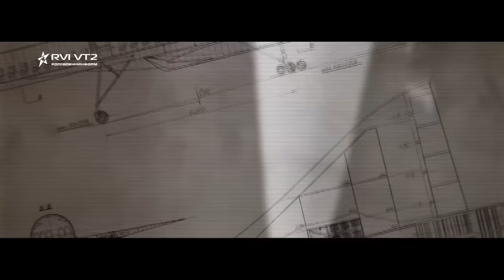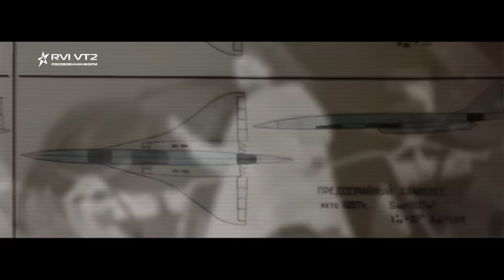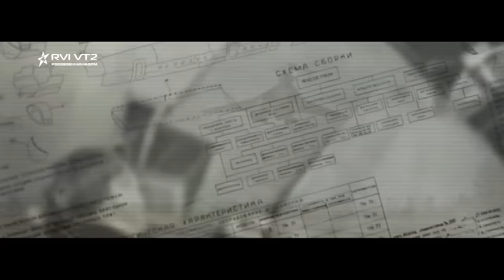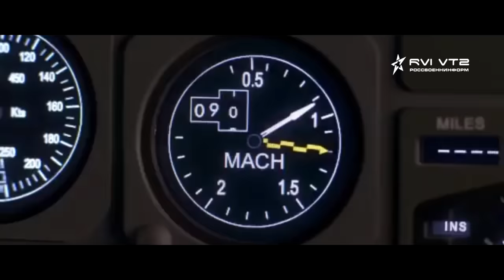Гибель сверхзвукового "КОНКОРДА" - КАК ЭТО БЫЛО НА САМОМ ДЕЛЕ?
Предлагаю вашему вниманию отличный виртуальный веб хостинг под ваши сайты. В каждый тарифный план бесплатно предоставляется конструктор сайтов и лендингов, домен 3-го уровня, SSL, профессиональная ДДОС защита и многое другое. IAR VT2 Production, 2018 © Techno VT2, 2018 ©

У нас Вы увидите:
1. Видео-выпуски про вооружение всех стран Мира;
2. Видео по теме: КАК ЭТО БЫЛО НА САМОМ ДЕЛЕ (КЭБНД) -
3. Видео-подкасты и видео-Блоги, в которых мы рассказываем
    обо всем;
4. Политическая составляющая;
5. Видео по теме: САМЫЙ ГРУСТНЫЙ ФИЛЬМ (СГФ) -
    Мотивирующие видео, смысл и правда жизни;
6. Клипы под музыку и многое другое!
7. Видео по теме: "НЕОПОЗНАННОЕ" - рассказываем о
     паранормальных явлениях Мира, а также об экспериментах;
8. Видео по теме: "Техно-Эпоха" - рассказываем о науке,
9. Видео по теме: "Что, если" (было,будет и тд.) (в 4 сезоне)

Номер кошелька ЯндексДеньги:
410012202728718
КивиКошелек:

Реквизиты:
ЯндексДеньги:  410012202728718